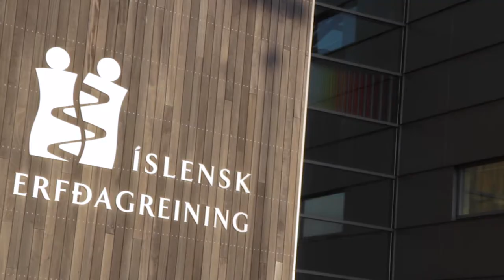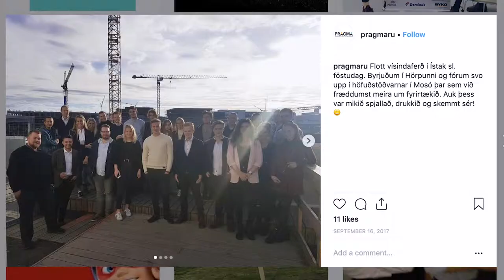Verkfræði við HR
Í verkfræðinámi læra nemendur að greina flókin og fjölbreytt viðfangsefni og þróa lausnir sem byggja á stærðfræði- og raunvísindaþekkingu.

Lengd verkfræðináms er fimm ár. Eftir þriggja ára nám til BSc-gráðu bæta nemendur við sig tveggja ára námi til MSc-gráðu til sérhæfingar og til að öðlast starfsréttindi sem verkfræðingar.

[CC-BY-SA] Verkfræðideild, 2019